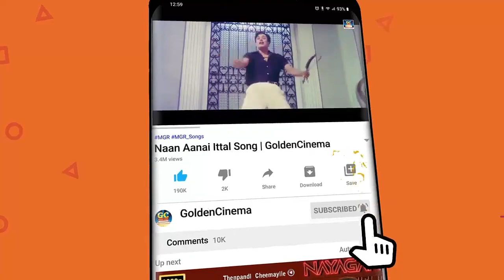மீண்டும் மீண்டும் கேட்க தூண்டும் TMS பாடல்கள் | Meendum Meendum Ketka Thoondum TMS Padalgal | HD